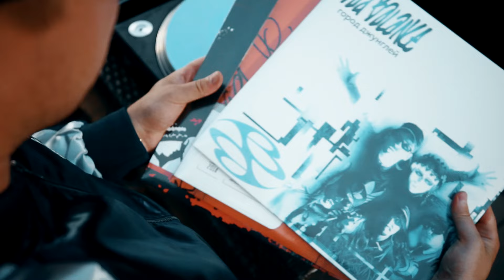Bad Balance - Пусть будет так! (Official Video)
Русский хип-хоп растет и взрослеет вместе с Bad Balance. У слушателей группы появились семьи, дети и бизнес обязательства, но тот хип-хоп, с которым выросло несколько поколений продолжает согревать теплым уличным светом. Основной тезис - "Пусть будет так!", призывает к процветанию во всех областях, продолжая жить хип-хоп культурой.
Режиссер – Влад Валов
Креативный продюсер: Ярослав Кардэлло
Оператор-постановщик: Евгений Контров
Продакшн: Astin Group

Специальная благодарность: Павлу Колышкину, Российскому Фонду Культуры, барбершопу на Качновском TOPGUN, брейк-данс группе BreakOniers, дирекции Ходынского поля, шахматному клубу Налетчики, White Studio, растабайк клубу, компании GrillzCustoms, уличным стритболлерам, а также всем, кто принял участие в съемках клипа Bad Balance - Пусть будет так!